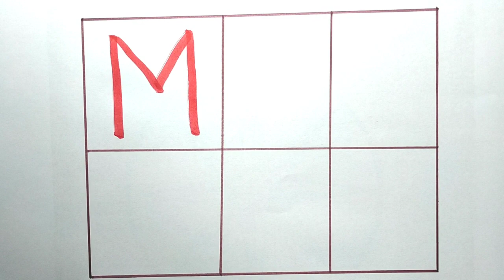A for Apple,B for Ball, Alphabets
Your quary

abc learning

abc song

abc

apple apple

abcd

capital abc

capital alphabet

abc

abc abc

sona sona

alphabet

Counting

Count

123

12345

123456

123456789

gold tv